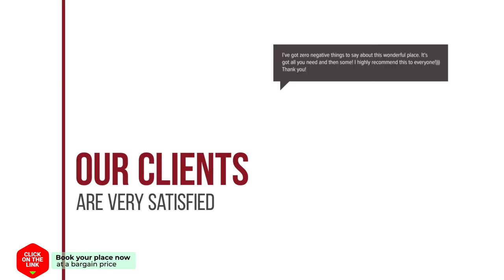The boathouse hotel review | Hotels in Chon Buri | Thailand Hotels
The boathouse hotel video review. Hotels in Chon Buri, asian 3 stars hotels.